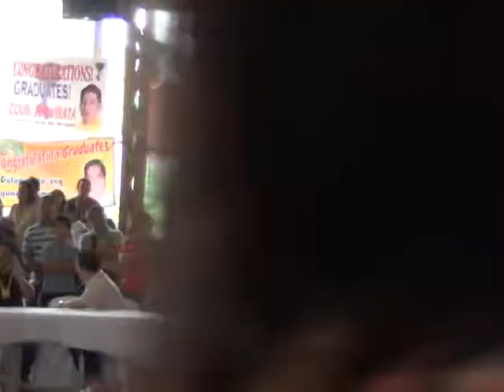Roilo Golez, pseech, graduation, day care, Don Bosco 22 March 2012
This is the speech of Cong. Roilo Golez during the graduation of day care centers in Barangay Don Bosco, Paranaque